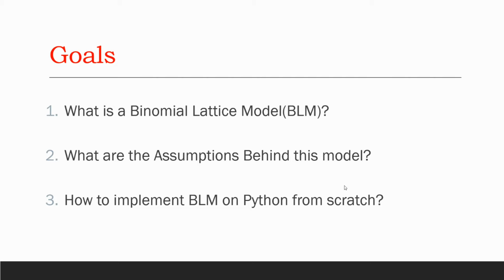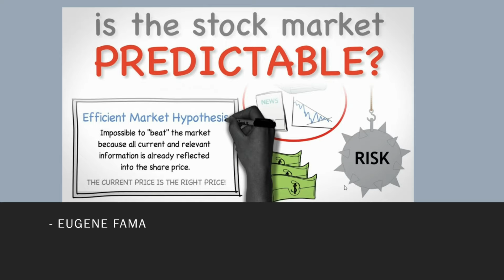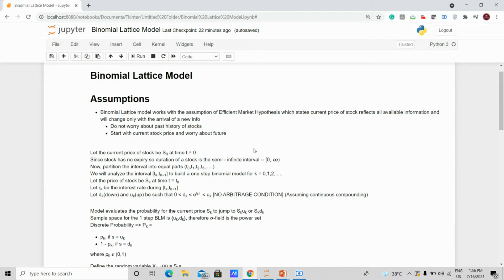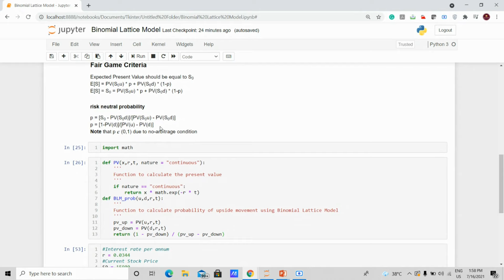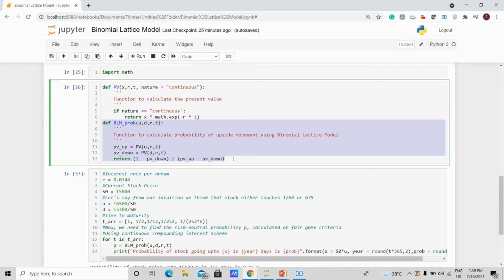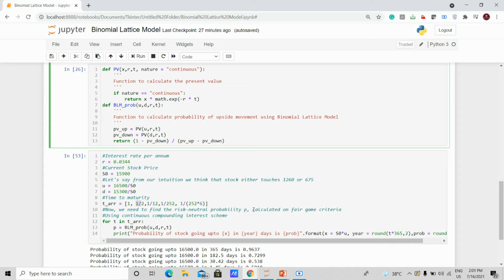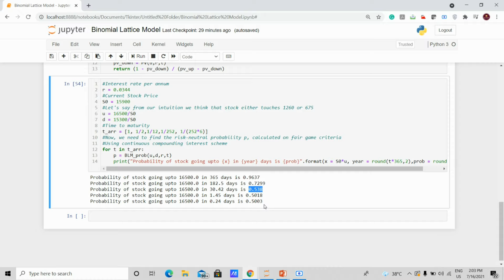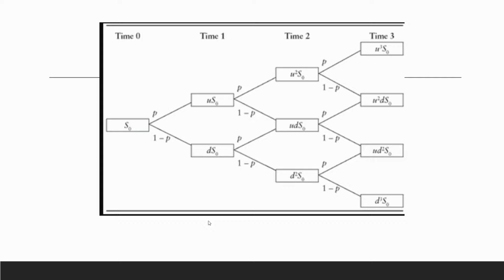Binomial Option Pricing Using Python #1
Understanding the basics and assumptions behind the Binomial Lattice Model and building a code structure for the single-step Binomial Lattice Model to price stocks and calculate risk-neutral probabilities on Python.